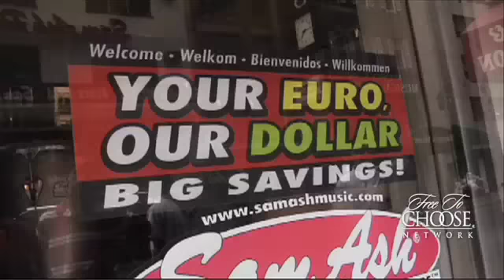Talking Free Trade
A video produced by students asking people on the street if they really know what free trade is.